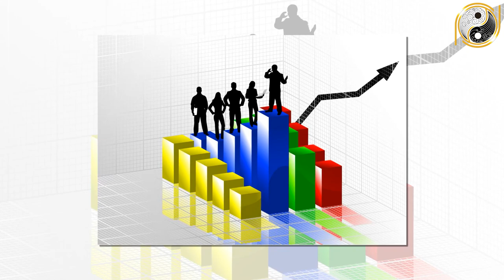Tử Vi Trọn Đời Tân Dậu 1981 Nữ Mạng công danh như RỒNG GẶP MÂY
01. Linh phù giải hạn
02. Hồ lô hóa giải Ngũ Hoàng
03. Mai Hoa Phú Quý
04. Gương bát quái tinh cầu
05. Kim bài thái tuế 2023
06. Vòng tam hợp Dần Ngọ Tuất
07. Vòng tam hợp Thân Tý Thìn
08. Vòng tam hợp Hợi Mão Mùi
09. Vòng Tam Hợp Tỵ Dậu Sửu
10. Bát bảo tâm kinh
11. Minh Quang pháp bảo cầu
12. Minh Quang pháp bảo lục giác
13. Tỳ Hưu Lộc Tài (Đồng)
14. Tỳ Hưu Khai Vận ( Bạch Ngọc)
15. Bách Niên Tụ Tài ( tụ tài lộc)
16. Song long ngọc ấn ( ấn thăng quan)
17. Kim bài ngũ Lộ Thần Tài
18. Hồ lô bình an ( treo xe)
19. Móc khóa văn xương
20. Ống bút văn xương gỗ đào
21. Bút văn xương gỗ đào
22. Bút văn xương gỗ đào nhỏ
23. Hoa mai kim tiền ( mạ vàng )
24. Các vật phẩm phong thủy khác Tử Vi Trọn Đời Tân Dậu 1981 Nữ Mạng công danh như RỒNG GẶP MÂY